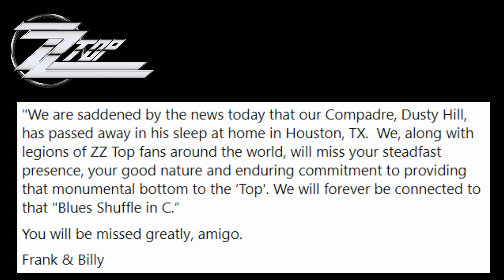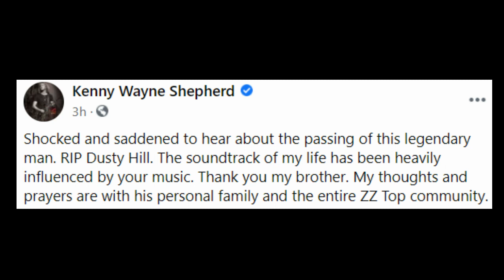ZZ Top Bassist Dusty Hill Dies - Statement - Tributes Paul Stanley, Ozzy, Flea, John Fogerty - 2021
-Description:
ZZ Top Bassist Dusty Hill Dies, official band statement, & tributes from Paul Stanley, Flea, Mike Portnoy, Ozzy, John Fogerty, Kenny Wayne Shepherd.

-Source Links-